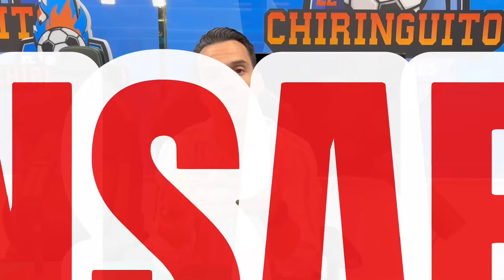‼️ El ANÁLISIS DEFINITIVO de la FINAL de la EURO por DIEGO PLAZA